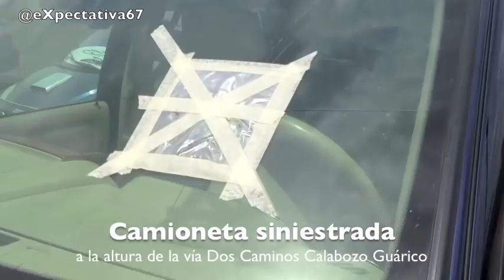Alerta asaltantes viales nocturnos en Dos Caminos Calabozo Guárico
Denuncia el Dr. Rafael Fontalvo, reconocido médico traumatólogo del hospital de Calabozo, Dr. Francisco Feo, advierte que en el tramo carretero Dos Caminos Calabozo, apareció una banda de asaltantes que arrojan objetos al parabrisas para parar a los conductores y asaltarlo. Urge patrullaje vial urgente.